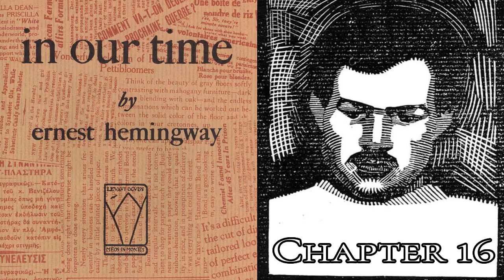in our time, by Ernest Hemingway - Chapter 16 (1924)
Chapter 16 Audiobook for the short story collection in our time - by Ernest Hemingway (1924)